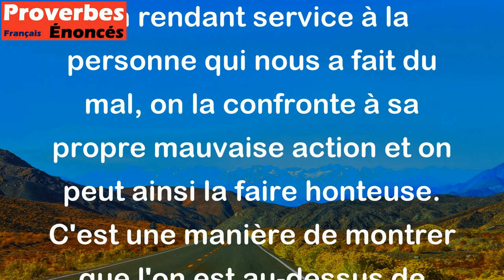Si un homme te fait injure, rends-lui un service qui le fasse rougir. - Proverbe Berbère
Ce proverbe berbère invite à ne pas répondre à l'injure par l'injure, mais plutôt en faisant preuve de générosité. En rendant service à la personne qui nous a fait du mal, on la confronte à sa propre mauvaise action et on peut ainsi la faire honteuse. C'est une manière de montrer que l'on est au-dessus de cette attitude méprisable et que l'on est capable de pardonner. En agissant de la sorte, on peut également espérer rétablir une relation positive avec cette personne.